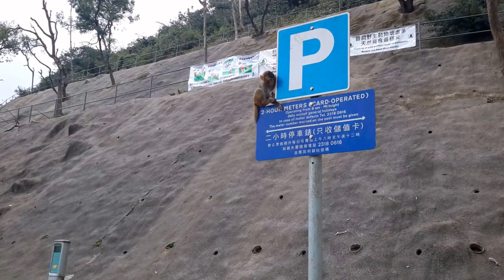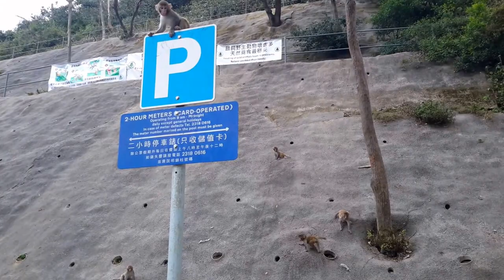Car park is like a monkey town in holiday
Car park is like a monkey town in holiday. Baby monkeys here do not fear humans. Actually food in here for monkeys is much more than they need, and they are destructive to vehicles! When monkeys are too concentrated in a small area like here, frequent fighting cannot be avoided! That's why there are so many monkeys lose arm(s) or cripple!
December 2016.